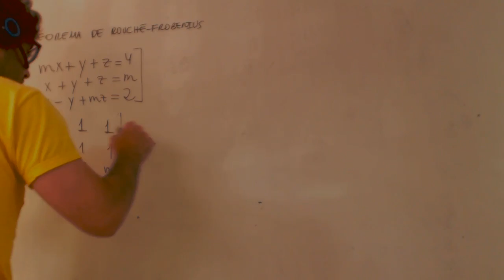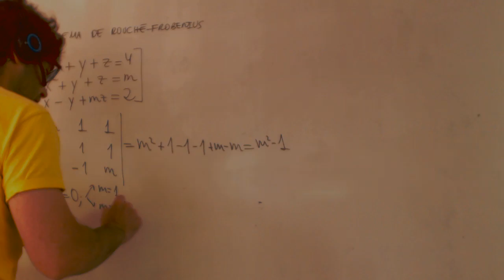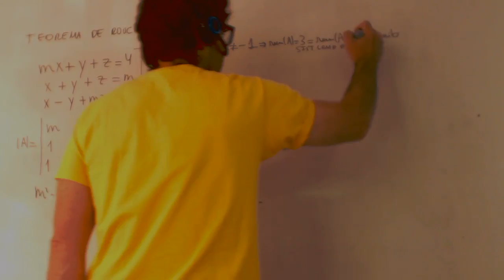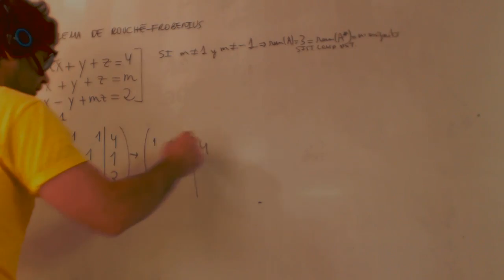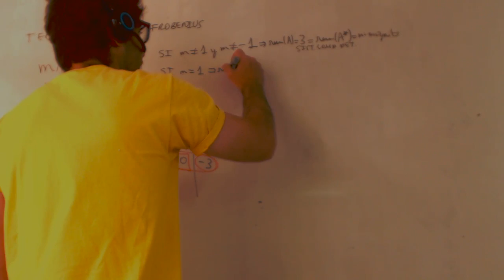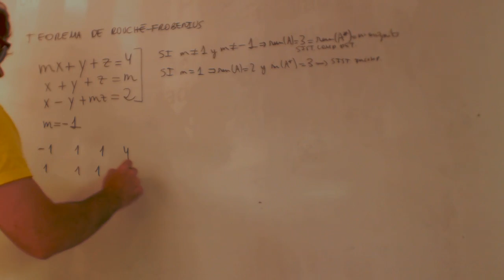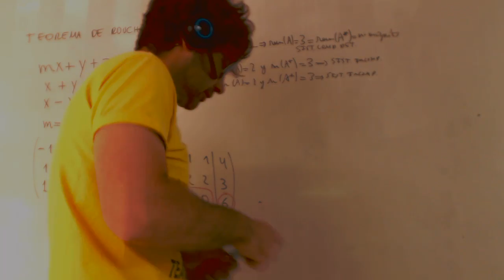Estudiar sistema segun parametro Matematicas 2 Bachillerato cademia Usero Estepona